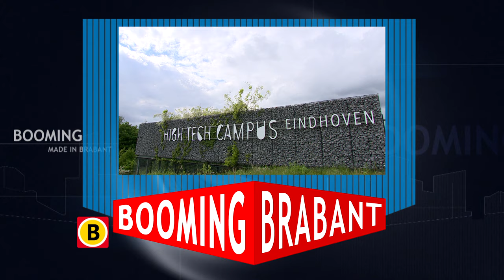Booming Brabant Promo uitzending 9 juni 2016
Booming Brabant laat elke week zien wat er speelt in de Brabantse economie. Een business-magazine dat met een kritische blik kijkt naar de economie in onze provincie, maar dat ook de trots uitstraalt van al het moois wat er wordt gemaakt. Met extra veel aandacht voor innovatieve en internationale ontwikkelingen.

Te zien op Omroep Brabant op donderdag 9 juni vanaf 17.55 uur, vervolgens om 18.54 uur, daarna ieder uur herhaald. Op zondag om 11.30 en 16.30 uur